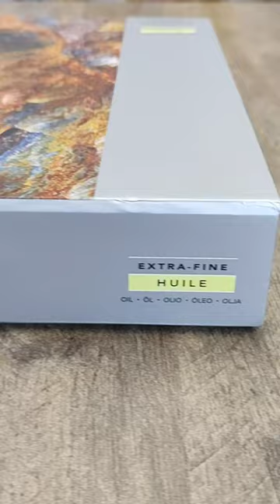Estojo Discovery Box Tinta Óleo Lefranc & Bourgeois Extra Fine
Produzido na França, este é o Estojo de tinta óleo para pintura artística profissional Lefranc & Bourgeois. Edição conhecida como Discovery Box é um convite ao artista a explorar a mais fina tinta óleo Francesa Lefranc & Bourgeois.

Composta por pigmentos e óleos de secagem apreciadamente lenta e pelas possibilidades que oferece. Pureza, brilho, delicadeza e resistência à luz combinados em uma nova e mais densa textura de excepcional qualidade.

A edição Discovery Box é composta por 11 cores mais requisitadas de sua grade de cores o que proporciona ao artista uma experiência inigualável.